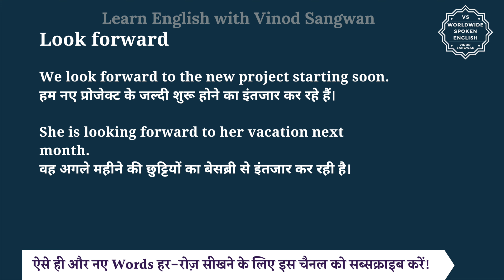Look forward meaning in Hindi | Look forward ka matlab kya hota hai | English to hindi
इस वीडियो में आप Look forward का हिंदी में मतलब समझेंगे और साथ में Look forward का pronunciation भी सीखेंगें यानि की आप Look forward के अर्थ के साथ साथ ये भी सीखेंगें की Look forward को कैसे बोले या Look forward को बोलने का सही तरीका क्या है |

तो बस एक मिनट में सीखिए Look forward को|
Let’s learn Hindi Meaning of Look forward in detail.

Look forward का हिंदी में अर्थ होता है
आशा करना, नज़रें रखना, विचार करना, इंतजार करना

""Look forward"" means to eagerly anticipate or await something with excitement or enthusiasm. It is often used to express positive anticipation for future events or experiences.

I look forward to meeting you next week.
मैं अगले सप्ताह तुमसे मिलने का इंतजार कर रहा हूँ।

We look forward to the new project starting soon.
हम नए प्रोजेक्ट के जल्दी शुरू होने का इंतजार कर रहे हैं।

She is looking forward to her vacation next month.
वह अगले महीने की छुट्टियों का बेसब्री से इंतजार कर रही है।

Look forward को इन उदाहरणों से और अच्छे से समझ सकते हैं